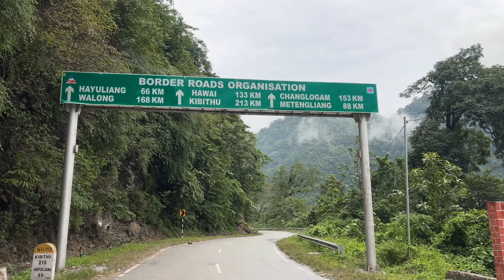Parushram kund Arunachal Pradesh Waterfall#hiking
Hiking arunachal pradesh parshuram kund waterfall
See you son next vlog 💖